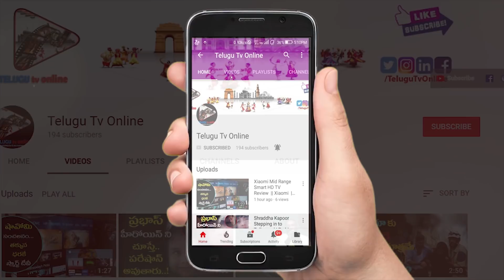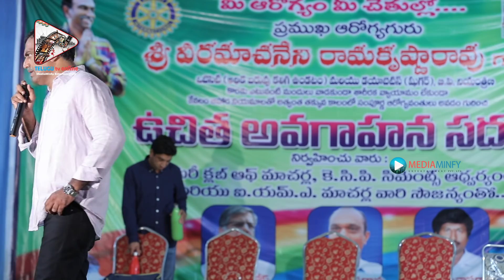Veeramachaneni Ramakrishna Diet Program | Fat will be Cured by Fat Food | Telugu Tv Online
Veeramachaneni Ramakrishna  Food Control Program at macharla. Veeramachaneni Ramakrishna Diet Plan Explained about Diabetes(sugar), Kidney, Bp and thyroid problems at macharla meeting. Veeramachaneni Ramakrishna Food Program Thyroid and BP Control | Sugar Problem Solutions
TeluguTvOnline Macharla Part 3

Veeramachaneni Ramakrishna is now a popular person for his Diet Plan in Andhra Pradesh and Telangana. He is an Accountant by profession but last few months, he has got immense popularity by his diet plan. Several people are following his diet plan in A.P and Telangana. Veeramachaneni Ramakrishna explaining how is your health is spoiling yourself. he has given valuable suggestions to diabetes, thyroid, heart problem patients.  There are various methods to lose weight and control diabetes (Sugar). Liquid fasting diet is one among the methods to lose weight and also to control sugar levels. Watch this video to know about the process of liquid fasting diet.
Veeramachaneni Ramakrishna Food Program Macharla Part 3